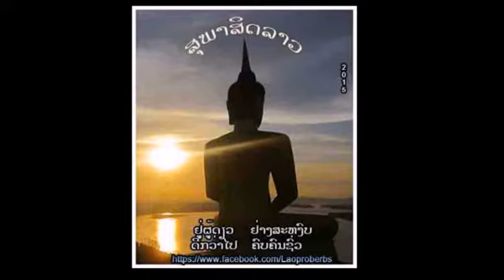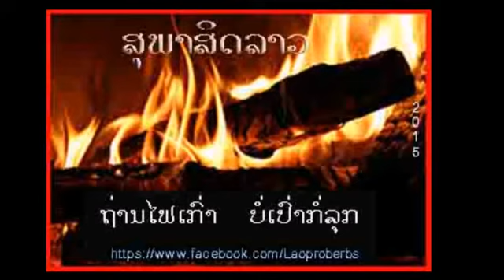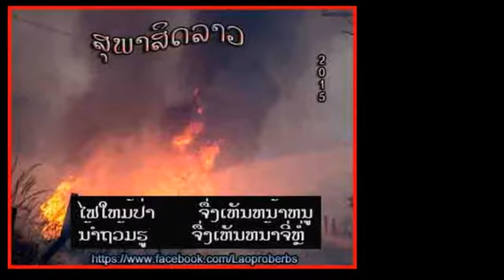Lao Proverbs (ເພງປະກອບ: ສາວຫນອງໄຮ}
Lao proverb